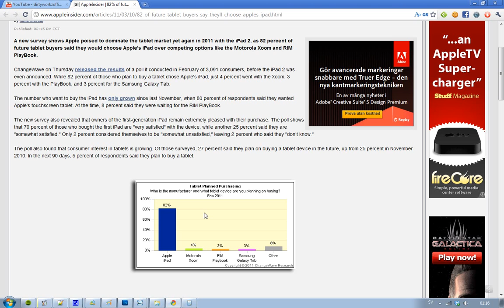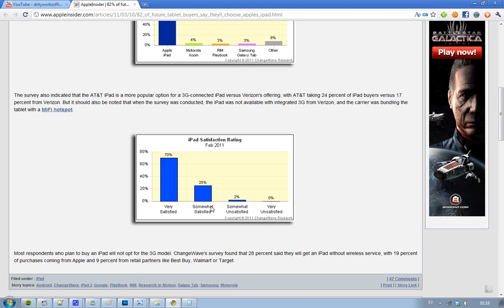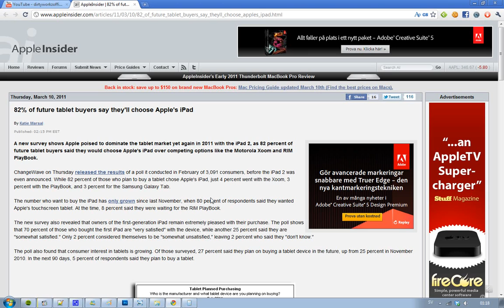82% Future Tablet Buyers Pick iPad 2 Over RIM PlayBook, Motorola Xoom, Samsung Galaxy Tab 2 & More!